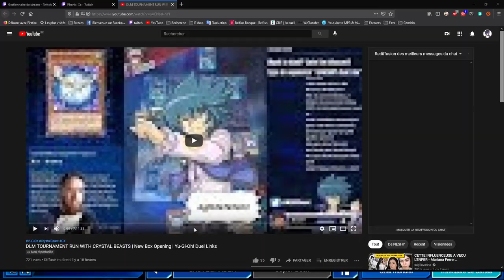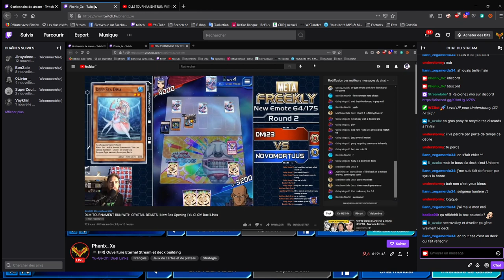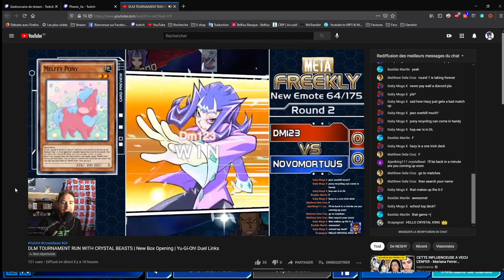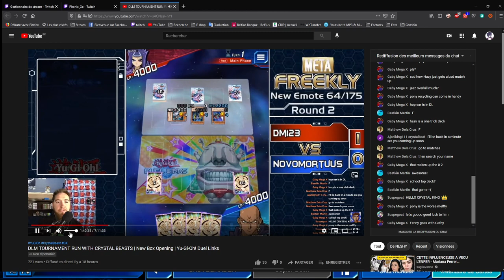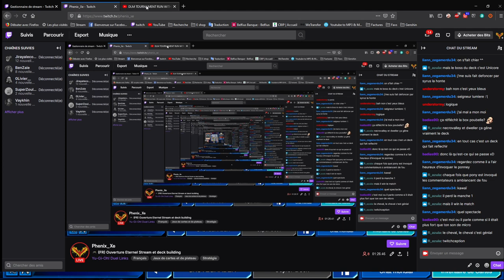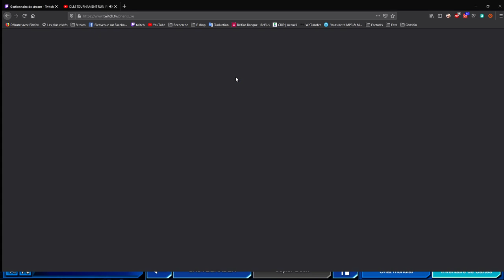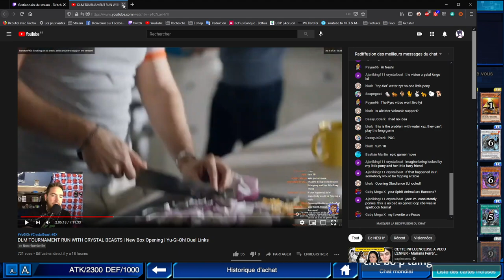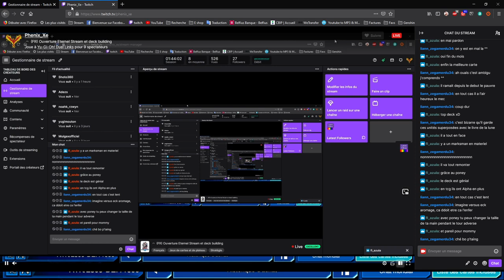🎮 (FR) Ouverture Eternel Stream et deck building